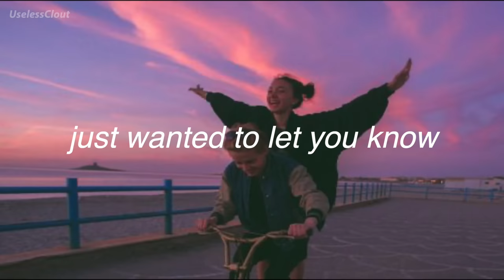songs that will make you feel like the main character - playlist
trust me... after this you will be the main character ;)